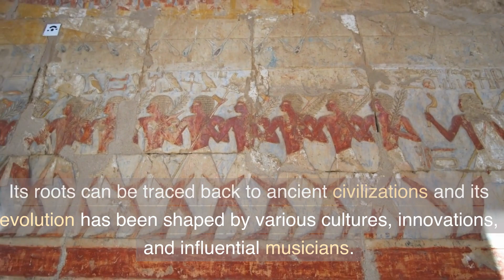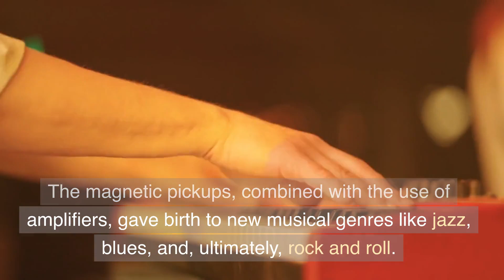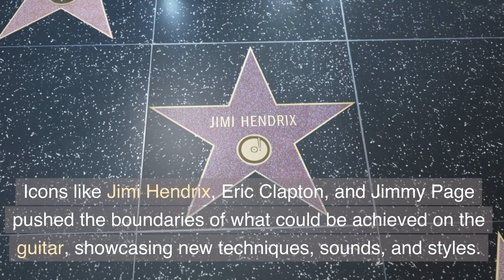The History of Guitar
The guitar has a rich and diverse history that spans centuries, evolving from its ancient origins to becoming a beloved and versatile instrument that has shaped the landscape of music across genres and continues to inspire musicians worldwide.